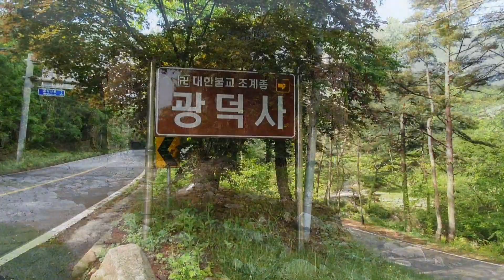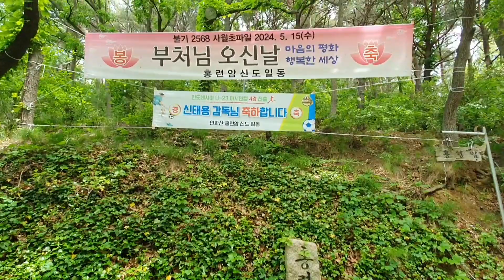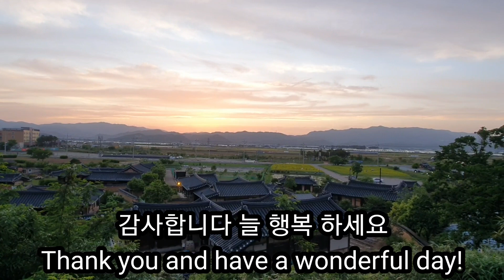[일상]부처님 오신날(인연 따라 가는길)/불기 2568년/단기4357년/서기2024년 사월 초파일(5월15일)/단양 광덕사/영덕 영해면 홍련암/ES산업 충전식 예초기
부처님 오신날 행사 준비에 단양 광덕사를 거쳐 영덕 영해면 홍련암에 내려왔네요.